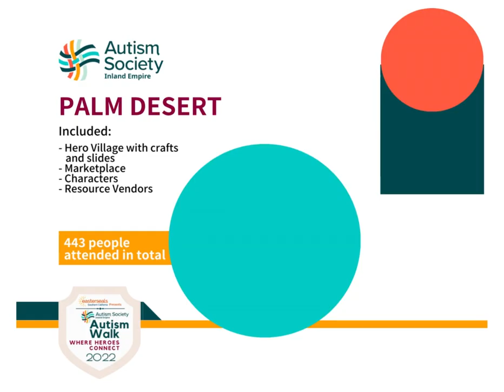CV Walk 2022